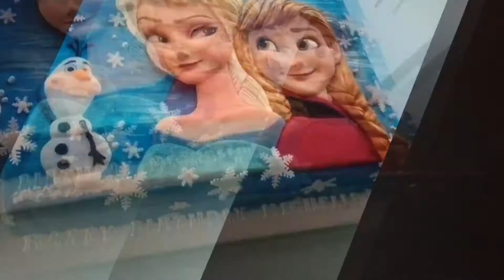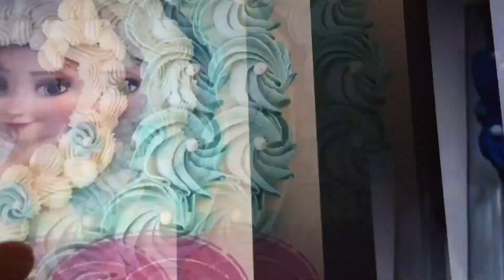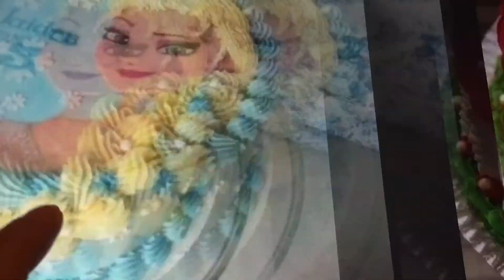Hermosos Pasteles de Princesas de Disney 👸 🎂